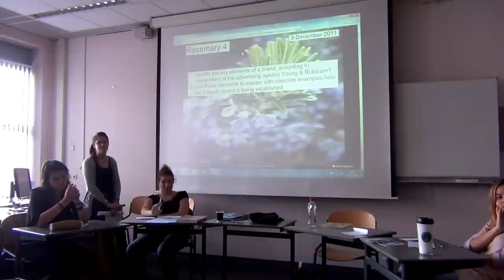Case study about Zalando by Team Rosemary, Part 2: Questioning Session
This presentation is part of the course 'E-business or no business at all' developed and taught by Frank Peeters, senior lecturer at the HZ University of Applied Sciences.

During the questioning session, each of the team members has to answer one question that is closely related to topic of the subject of the presentation. By addressing questions to individual team members, it is possible to differentiate grades between students.